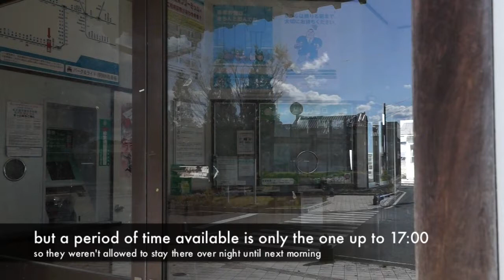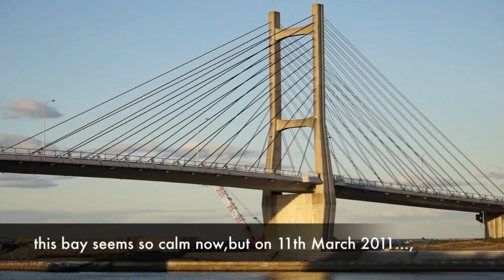巡礼の旅 その4 とある世界の果て 小高 松川浦 新地駅 A pilgrimage to Soma Chapter 4 Odaka Matsukawa-ura Shinchi α A77 Movie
We visited Odaka town in Minami-Soma city,the bay Matsukawa-ura,and at last the station Shinchi-eki,to say it more exactly,it was a place considered to be the one in which there was the station before 11th March 2011.
As you see in this movie Odaka is hit and destroyed wide part of its land and
also affected by a scatter of radioactive substances due to the severe accident in Fukushima first nuclear power plant and it forced inhabitants to move out of the town by the law of emergency evacuation.
In this town,any kind of public services like power sources(electric current),gas or water supply has stopped and the main transportation such as railway line has not been operated.
The town doesn't function properly so even if people are allowed to come back home even a limited period of time when the sun is rising in the sky,they won't be able to stay there usually in other words, they cannot live there.
Near the station,a clock,venders,toilets,any device or facility didn't work,especially operated by electricity.

The bay Matsukawa-wan is so beautiful and clam,stone objects formed by nature are so wonderful and attracts us a lot,and workers have already started their work normally,but on 11th march 2011,this bay was hit and damaged seriously by the waves over 30 metres high.

Near Shinchi station,we could only see the things which we can't recognize what they had been before.
I couldn't believe that there was the station there if I had been told the fact.
It was the scene of sadness.

旅の最後に小高町、松川浦、新地駅を訪ねてきました。
いずれも津波の被害の深刻なところで小高氏はその上、原発事故による避難と立ち入り禁止を余儀なくされた場所です。
今は日中17時まで滞在できるようですがインフラや公共サービス、鉄道も止まったままでとても街が機能しておらず滞在すら困難です。
地震そのものの被害も深刻なようであちこちで痛んだ様子を目にしました。
松川湾は岩の子のようなおもしろい自然の造形も見られ海苔の養殖をはじめ漁業も操業されているようですが、かつては30メートル強の津波が襲ったとされる場所です。
鉄橋も未だ工事中のようでした。
新地駅は（と思しき場所ですが、痕跡がほとんど判りません。）見ての通りの廃墟で依然整地はあまり進んでいないようです。
常磐線は未だに全線再開を見ないようですがこれもその原因でしょう。
そもそも津波の影響で線路も駅もないのです。その上復旧も進んでいません。